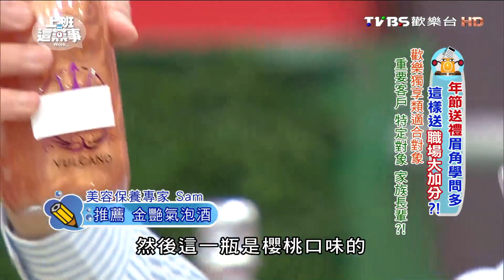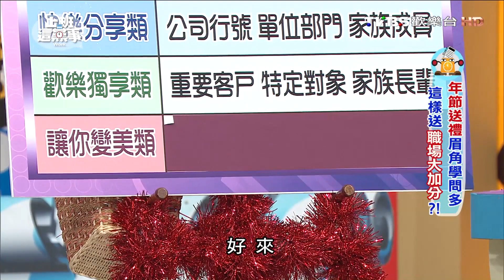年節送禮：SAM推薦 金豔氣泡酒 上班這黨事 20160113 (3/4)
主旨：大家是不是很怕年節送錯禮 不僅尷尬還會讓對方對你的印象扣分 到底禮要怎麼送才能送到對方心坎裡 今天就來教教你 讓你成為萬人迷…
來賓：韋汝 SAM 盧燕俐 ERICA